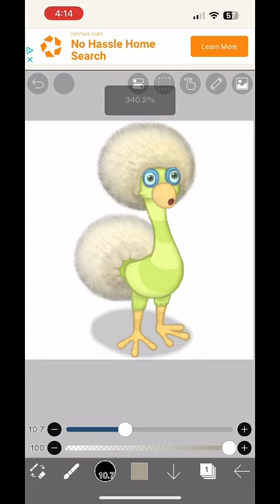Bald meme with dandidoo